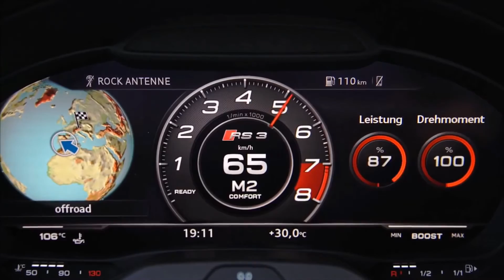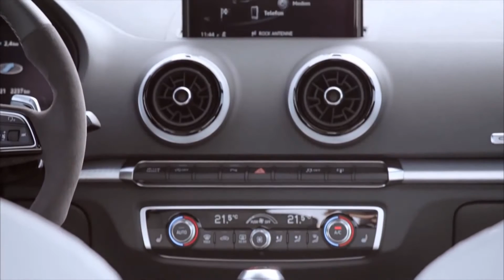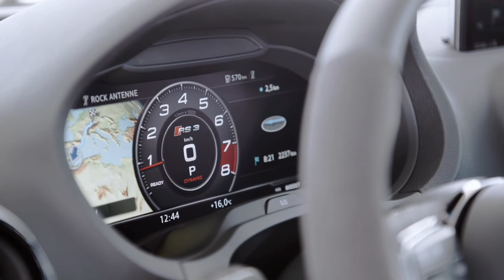Prueba AUDI RS3 SPORTBACK 2017